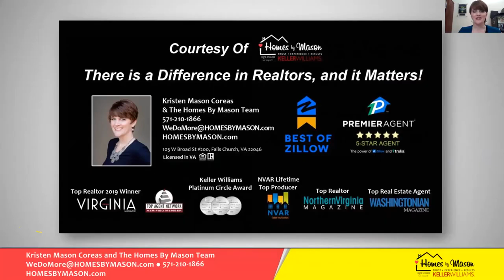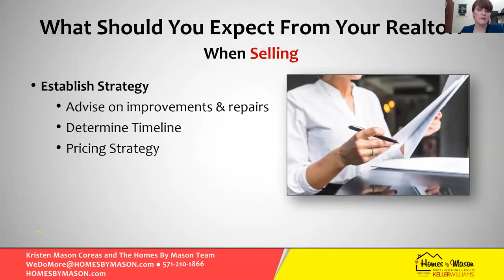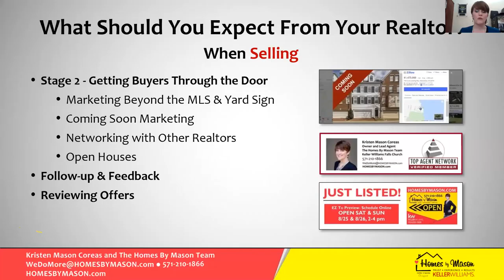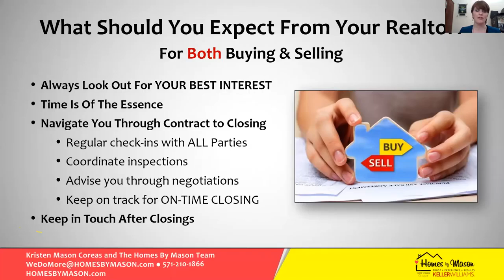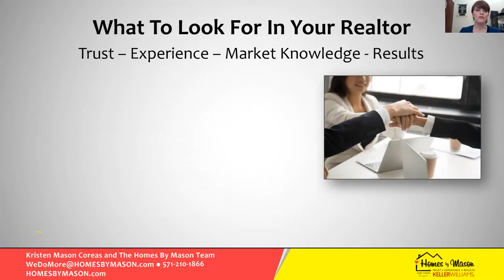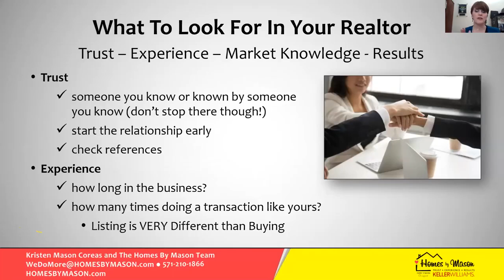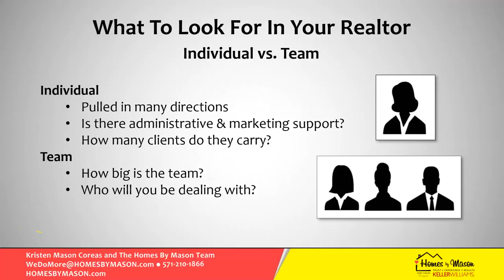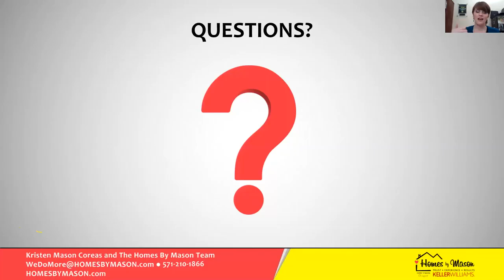How To Choose The Right Realtor - Focus on the Listing Agent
How to know what Realtor to choose? Kristen Mason Coreas, Owner and Lead Agent of The Homes By Mason Team answers your questions about how to choose the right Realtor, with particular attention to how to choose your Listing Agent.  Topics covered include: what to expect from your Realtor, what to look for in your Realtor, signd of a good negotiator and what questions to ask when interviewing a Realtor.